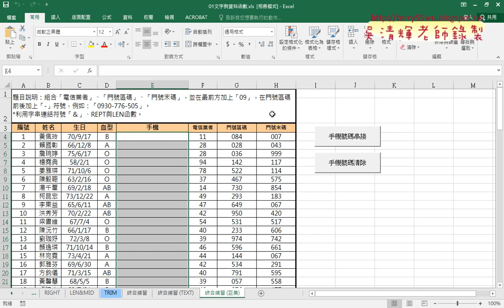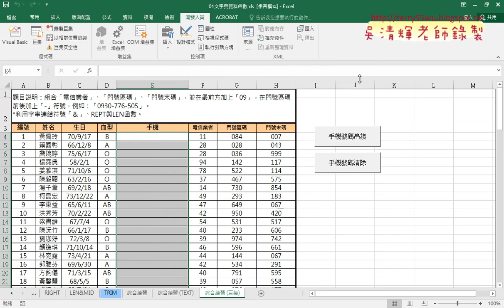02 開發人員與錄製巨集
01_複習REPT與改為TEXT函數
02_開發人員與錄製巨集
03_增加按鈕與執行聚集
04_加上註解與作業繳交

課程理念：
1.以循序漸進的方式, 透過詳細的說明和實用的50個Excel VBA範例,
2.進而解說EXCEL與資料庫的結合，甚至將EXCEL當成資料庫來使用，

上課用書：
Excel VBA一點都不難：一鍵搞定所有報表
作者： Excel Home
出版社：博碩
出版日期：2013/06/26
定價：380元

吳老師  108/9/26